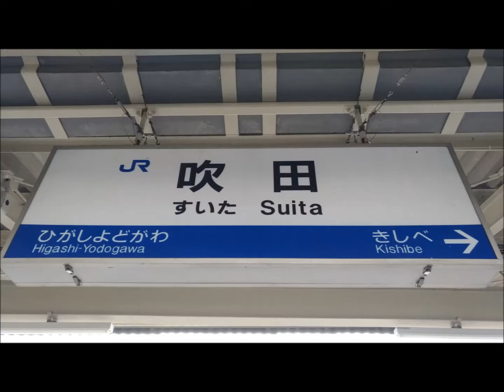【QBハウス】大阪吹田に新しい店舗オープン7月29日先着プレゼントも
QBハウス大阪の吹田に新しい店舗がオープン。7月29日水曜日に
先着プレゼントがあるみたいです。QBハウスの新規オープン記念は？
先着500名様にBOXティッシュをプレゼント

2020年7月17日JR大阪駅にある「QBハウス」行ってきました。
料金っていくら？1,200円税込価格で。

大阪の吹田ってあまり行った事がないのですが
新規オープンするお店が
JR吹田駅 中央改札でてすぐ(3F)

現時点で、QBハウスJR吹田駅前店が営業しているようですが
2020年8月31日(月)で閉店
イオン吹田店専門店街2F

新規オープン
QBハウス JR吹田駅店

閉店予定
QBハウス JR吹田駅前店

関連動画

【ランチ大阪市内】お昼ご飯外食何食べようお一人様動画レビュー